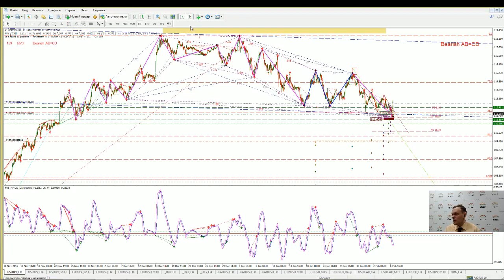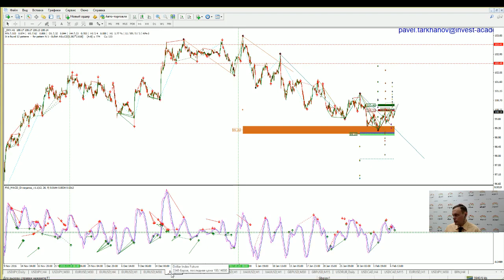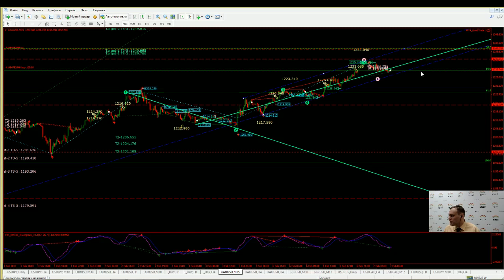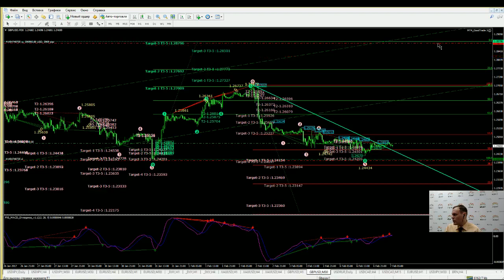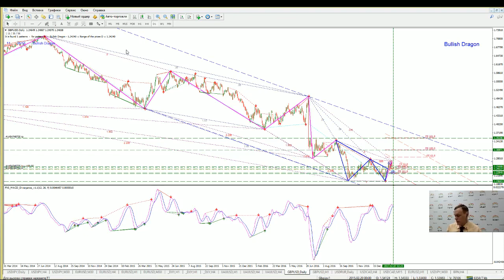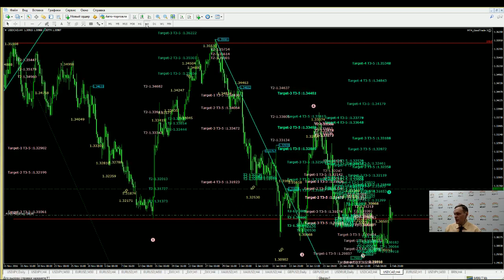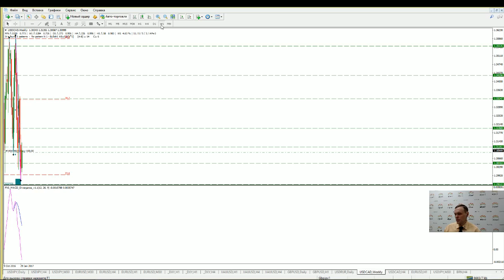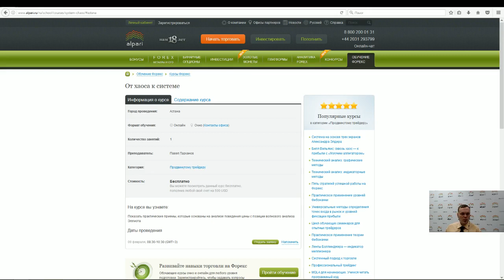2017.02.07 Альпари Обзор «Эффект бабочки»: комплексный подход к анализу рынка